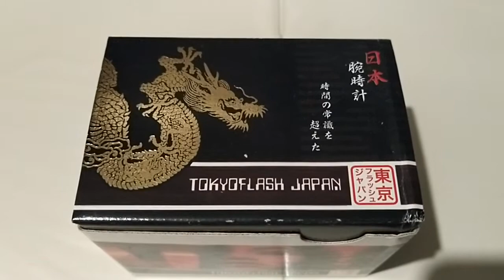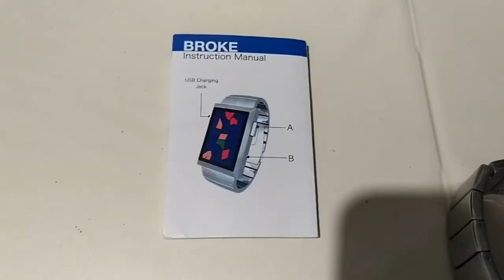KISAI BROKE Watch Boxes Manual Spare Cap USB Recharge Cable Stained Glass Window Effect 05.06.22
KISAI BROKE Watch Boxes Manual Spare Cap USB Recharge Cable Stained Glass Window Effect. Still working perfectly after all these years. I bought this watch around 2011 and it is my favourite watch that I own. Almost impossible to get anywhere now, even online. 05.06.22